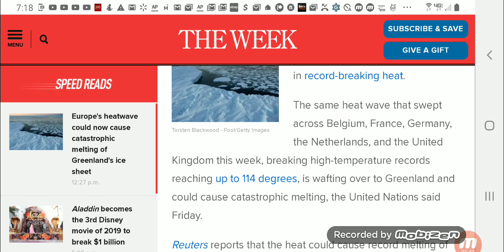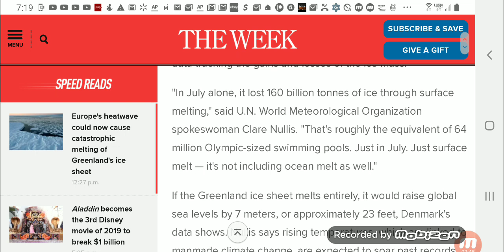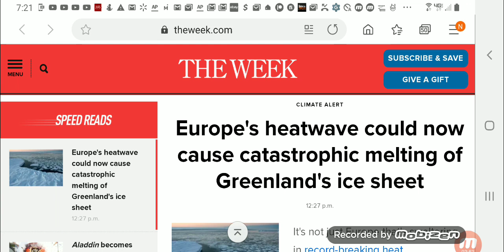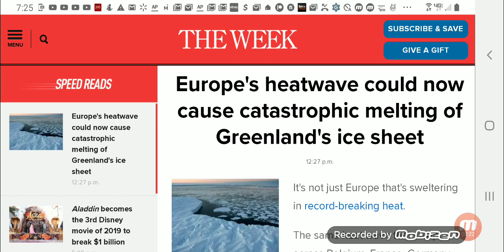UN: Artic Heat Wave Could Cause Catastrophic Rise In Global Levels